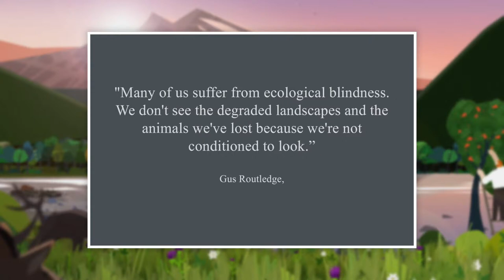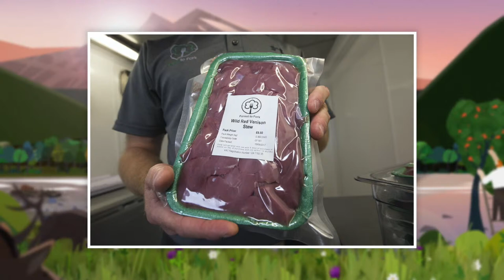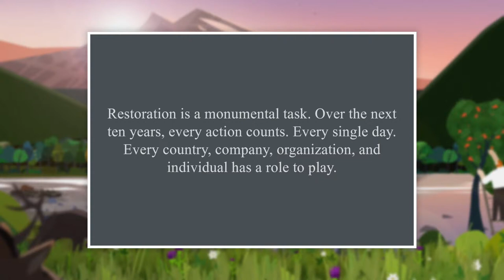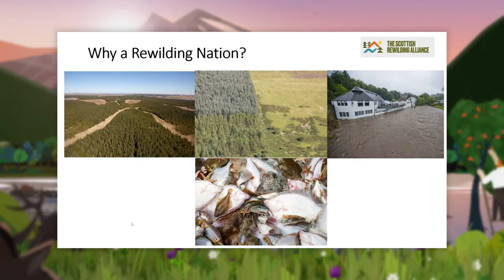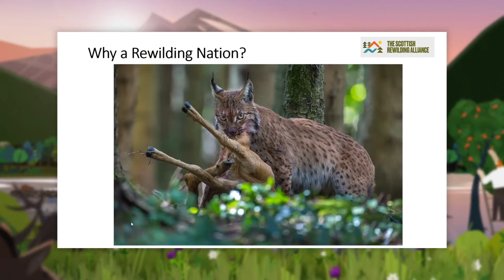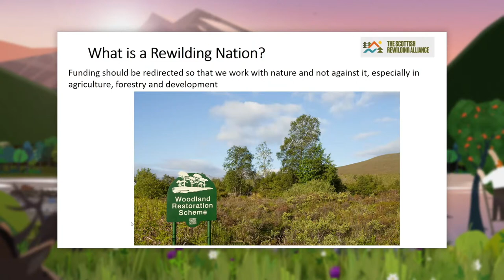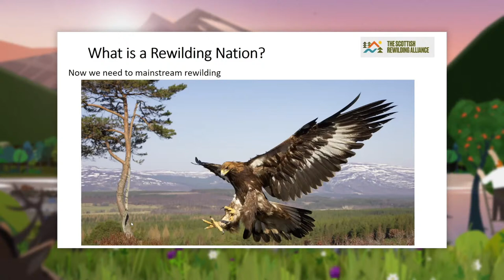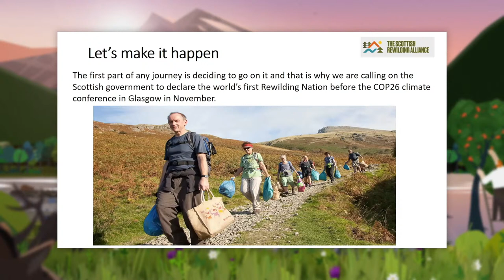SCOTLAND: The world’s first Rewilding Nation? | Live Webinar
As we enter the UN Decade for Ecosystem Restoration, it is time for Scotland to lead the way in restoring its land and seas, where so much abundance and diversity of life has been lost.

Join the Scottish Rewilding Alliance as it calls for Scotland to become the world’s first Rewilding Nation.

Index
0:00 Starting Soon
3:21 Introduction from Peter Cairns
5:26 Peter Cairn's Presentation
9:14 What Is Rewilding? – Our new short film
11:09 Peter Cairn's Presentation
22:28 Steve Micklewright's Presentation
28:47 Q&A with our panel
1:00:49 What Is Rewilding? – Our new short film (repeat)
1:02:51 Livestream Finished

Feeling inspired? Left with an appetite for rewilding Scotland? Send this animation to your MSPs and ask them to sign a motion calling for a RewildingNation.